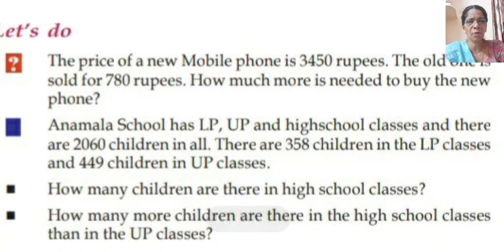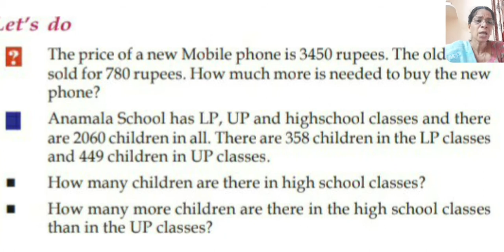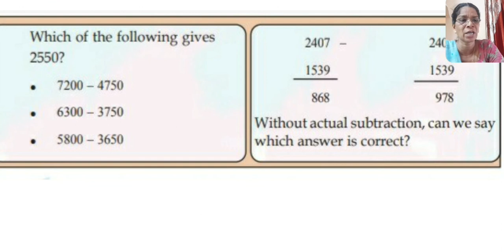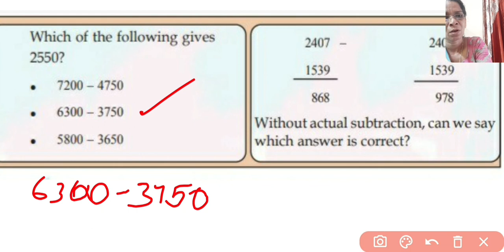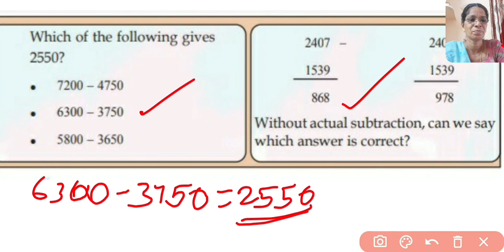MORE AND LESS CHAPTER 4 PART 6 ENGLISH MEDIUM